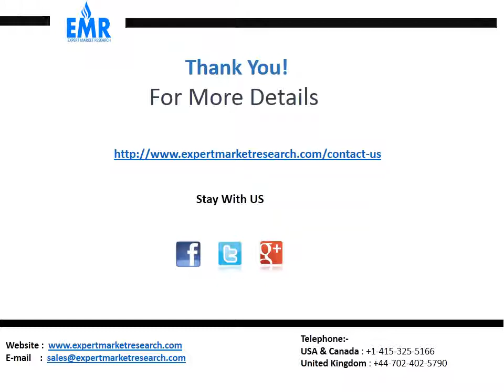Global Vinegar Market 2017-2022 | Industry Report, Size and Outlook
According to a new report by Expert Market Research, the global vinegar market reached a value of US$ 1.30 Billion in 2016 and is further expected to reach a value of around US$ 1.50 Billion by 2022.